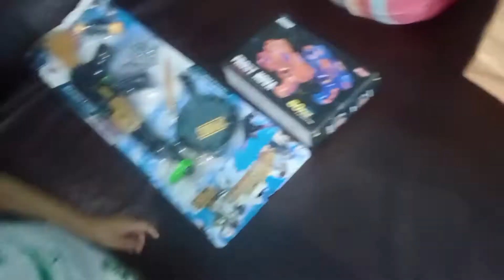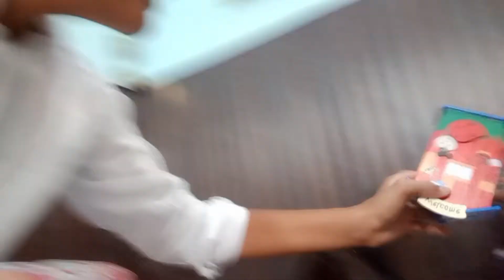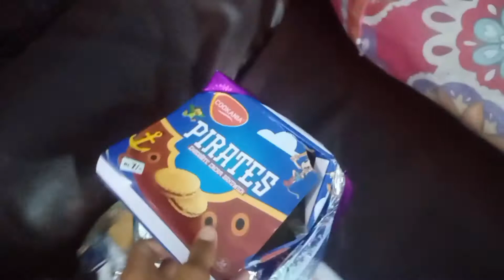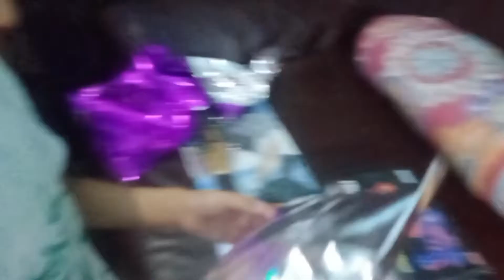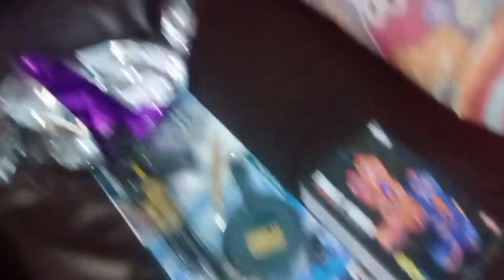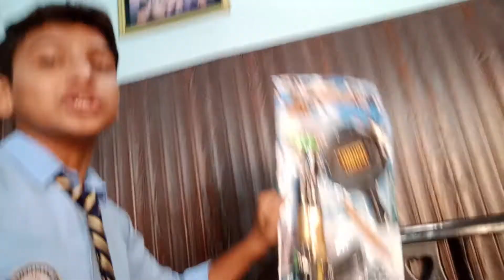Gifts🎁 ke unboxing